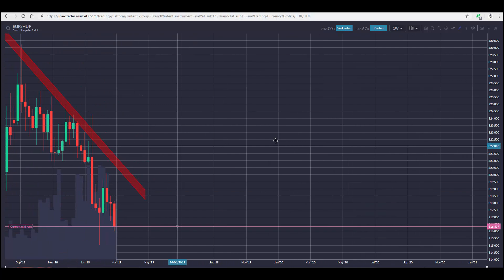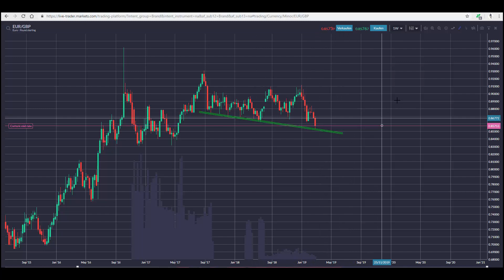Moderate Euro-Stärke - das Brexit-Theater, gespielt bei Euro-Pfund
Die Gemeinmschaftswährung zeigt sich zuletzt moderat stark Euro-Dollar aktuell über der Marke von 1,14), Zeit mal wieder auf ein paar Forex-Paare zu schauen - heute im Fokus der Euro zum britischen Pfund, angesichts des Brexit-Theaters immer ein "heißes Eisen". Nicht so stark war zuletzt die Aktie von Beiersdorf..